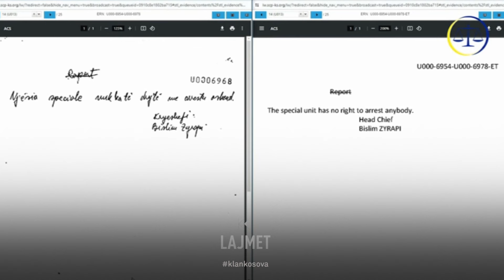Rexhep Selimi, ishte kryepolici i UÇK-së, pa vartës - 10.07.2024 - Klan Kosova